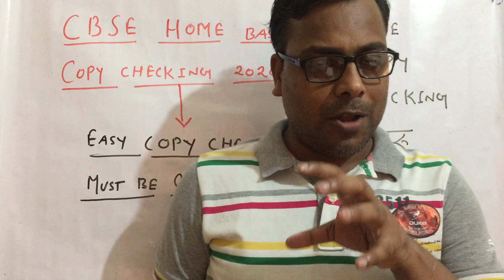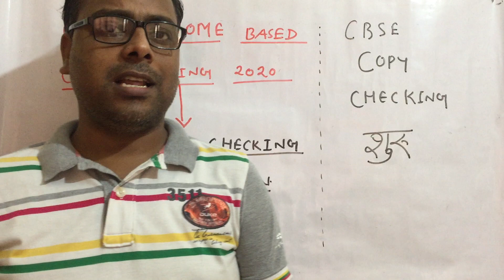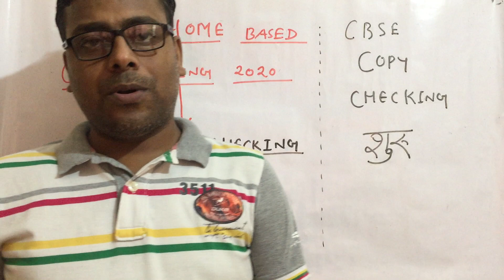CBSE BOARD COPY CHECKING 2020 | EASY COPY CHECKING | RESULT DATE CBSE 2020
Resut decoration date
Easy copy checking